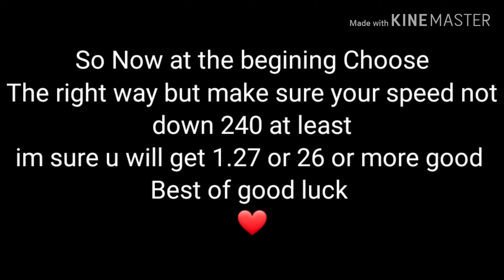Asphalt 9 : Weekly Competition Event 1:27:241 With Car (DS E-Tense)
Asphalt 9